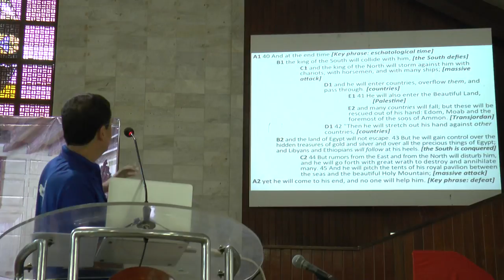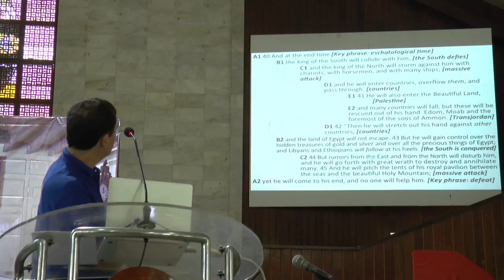The Remnant in Daniel 11:40-45 - Carlos Mora